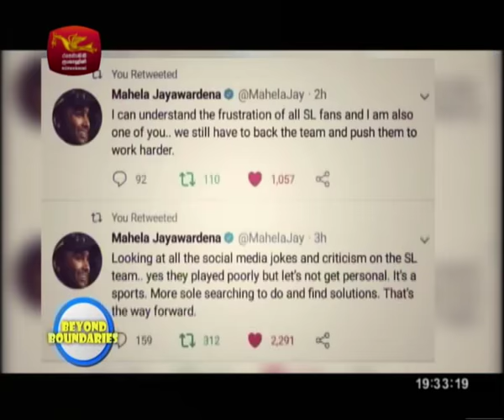Amantha Wijesuriya & sharon mascarenhas with "Beyond The Boundary"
"Sports Programme on Rupavahini"
Please note that this is not the full programme as seen on TV. Some parts are cut due to copy right issues. . .